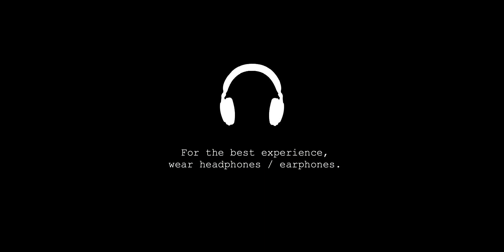Nonsense | Doctor Who BBC One Trailer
**Fan-Made**

Song - Enola Holmes Trailer Music

Audio - DWhoUnreleased